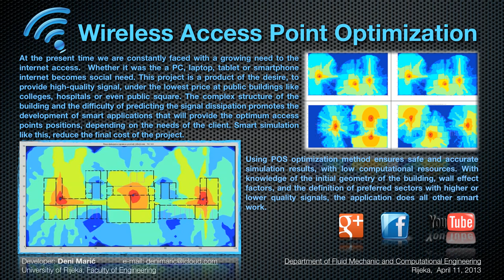Wireless Access Point Optimization ( PSO method )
At the present time we are constantly faced with a growing need to the internet access. Whether it was the a PC, laptop, tablet or smartphone internet becomes social need. This project is a product of the desire, to provide high-quality signal, under the lowest price at public buildings like colleges, hospitals or even public square. The complex structure of the building and the difficulty of predicting the signal dissipation promotes the development of smart applications that will provide the optimum access points positions, depending on the needs of the client. Smart simulation like this, reduce the final cost of the project.

Using POS optimization method ensures safe and accurate simulation results, with low computational resources. With knowledge of the initial geometry of the building, wall effect factors, and the definition of preferred sectors with higher or lower quality signals, the application does all other smart work.